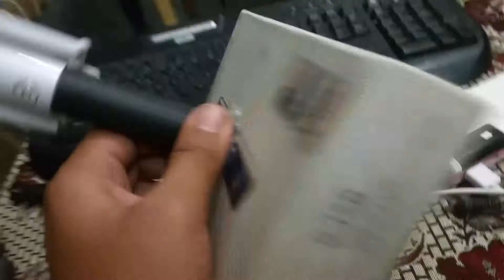how to make phone tripod at home very easy aw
phone tripod at home very easy dream company homemade projects